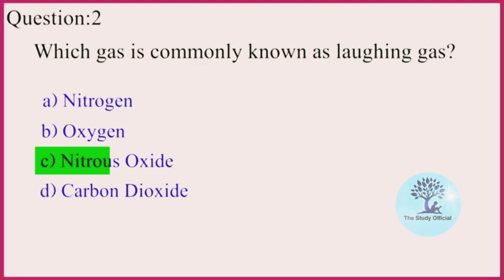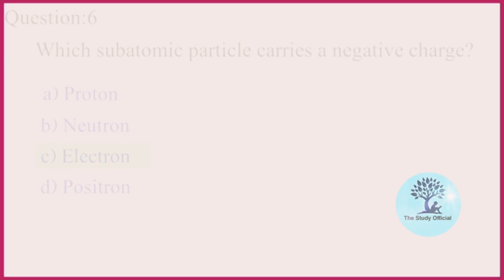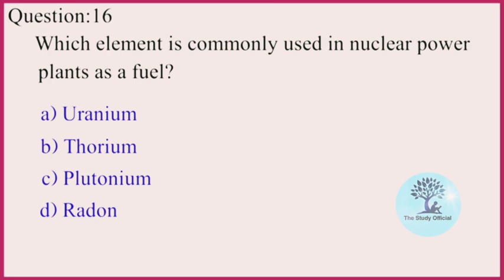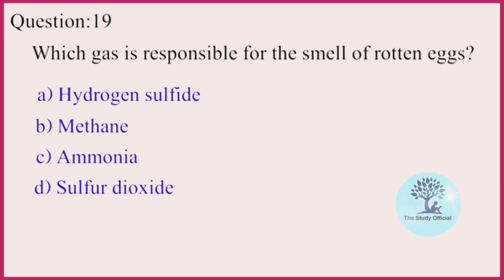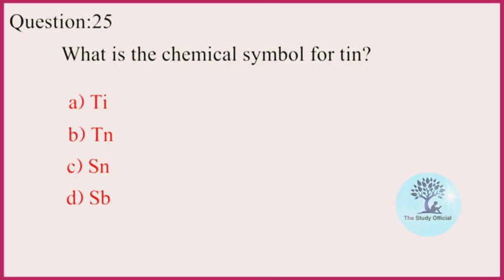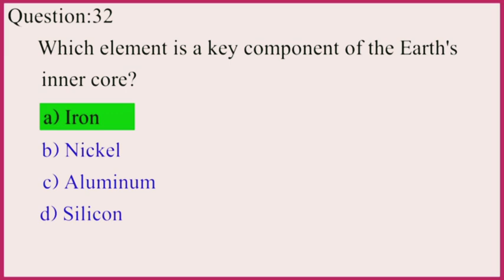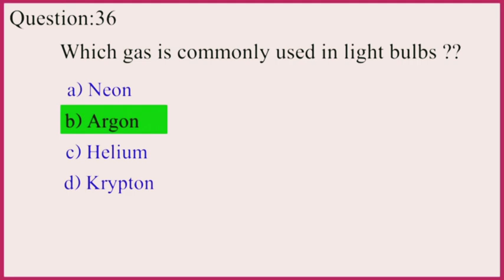Top-40 Q SCIENCE (CHEMISTRY) Challenging Questions. Can you get 35+?